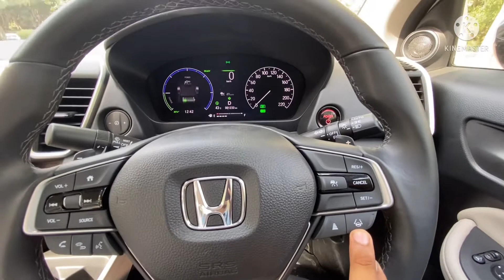Honda City Hybrid 2023 Lane Keep Assist System Explained | Nishant Kataria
Honda City Hybrid Lane Keep Assist System Explained | Nishant Kataria

Honda has launched the City Hybrid. Deliveries for the hybrid sedan are now underway.

It is priced at Rs 19.5 lakh (ex-showroom Delhi).

The honda city hybrid sedan is sold in a single fully loaded ZX trim.

Honda City Hybrid Engine and Transmission: Honda has provided the City Hybrid with a 1.5-litre petrol unit (98PS/127Nm) along with twin electric motors for a combined output of 126PS and 253Nm, paired to a 0.7 kWh battery pack. The powertrain is geared using an e-CVT automatic gearbox. It has an ARAI-claimed mileage of 26.5kmpl.

Honda City Hybrid Features: The Japanese manufacturer has packed it with an 8-inch touchscreen infotainment system with Android Auto, Apple CarPlay and WebLink support, single-pane sunroof, ambient lighting, and connected car tech with smart watch integration.

Honda City Hybrid Safety: It gets a host of ADAS systems like collision mitigation braking, high-beam assist, and lane keep assist. The list also includes six airbags and ABS with EBD.

Honda City Hybrid Rivals: The City Hybrid has no immediate rival in India. The Toyota Camry is also a hybrid sedan, but is a lot pricier than the Honda.

Features and Specification of Honda City Hybrid

The Honda City Hybrid has 1 Petrol Engine on offer. The Petrol engine is 1498 cc . It is available with Automatic transmission.Depending upon the variant and fuel type the City Hybrid has a mileage of 26.5 kmpl . The City Hybrid is a 5 seater 4 cylinder car and has length of 4549, width of 1748 and a wheelbase of 2600.

It’s inside that there’s more to tell you that this is no ordinary City. For one, the 7.0-inch screen beside the speedometer no longer displays a tachometer. In its place, you get an informative energy flow meter that tells you where the power is coming from and how it’s going to the front wheels. You can also scroll through efficiency readouts, and it’s also where you’ll see the ADAS displays. Adaptive Cruise Control and Lane Keep Assist buttons are new additions on the steering, and the handbrake lever has been done away with altogether, making way for a button-operated electronic parking brake that’s exclusive to the Hybrid. At the back, you’ll find a vent in the right corner of the rear seat that’s there to channel cool cabin air to the battery behind. The good thing is that this vent is well incorporated and you can’t feel it when you’re seated there. And lastly, where the standard City features a beige on black interior colour theme, the City Hybrid uses an ivory on black combo. This lighter colour could be harder to keep clean though.
Like the standard City, the Hybrid scores well on in-cabin storage, with lots of place for small items, bottle holders on each of the doors and even nifty mobile phone pockets at the back. However, the Hybrid does compromise big time in terms of luggage space. Boot capacity is down from 506 litres to 306 litres. Honda has had to raise the boot floor to accommodate both, the lithium-ion battery that’s positioned just aft the rear seat and a space saver spare tyre, and this means you’ll be able to fit two large suite cases at a squeeze, but no more. A compartment under the boot floor can hold a soft bag or two. The City Hybrid’s limited luggage space could be a deal breaker for many
Otherwise, the City Hybrid’s interior is no different to those of other City models. It’s got the same neat dashboard, offers excellent frontal visibility and scores superbly on seat comfort. The throne-like front seats and sofa-like rear seats really are among the highlights of the package. It’s a roomy cabin, too, with lots of legroom at the back and enough width to accommodate three adults in reasonable comfort. The upward sloping floor that’s designed to serve as a footrest has become a City trademark but works best for average-sized adults; taller occupants will find that it compromises the seating position. The latter lot will also find the centre armrest positioned too low for comfort.

Showroom Location:- Dwarka Sector 9, Ring Road Honda Dwarka Near KFC and Singla

Please let me know if you have any suggestions in comments.